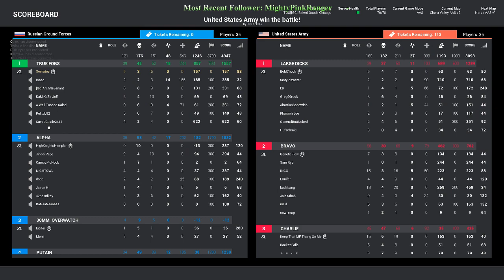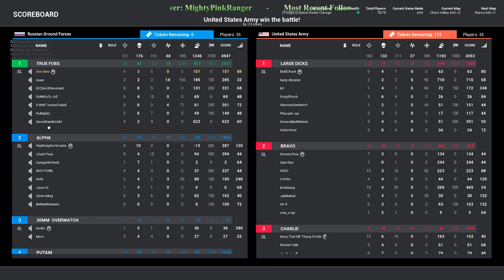Squad - V. 11.2 - Chora - Hemp Farm Road FOB Clutch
Squad - V. 11.2 - Chora - Hemp Farm Road FOB Clutch -- Watch live